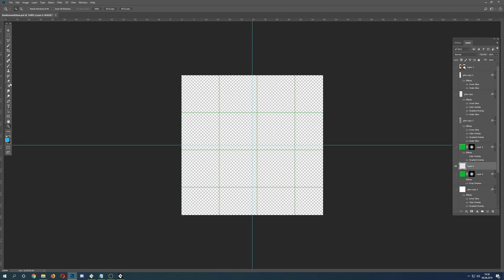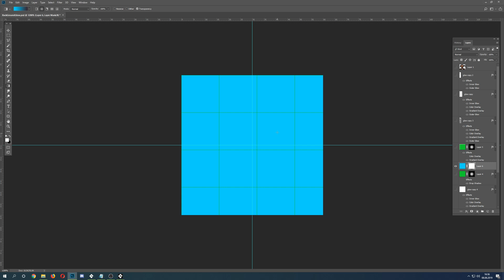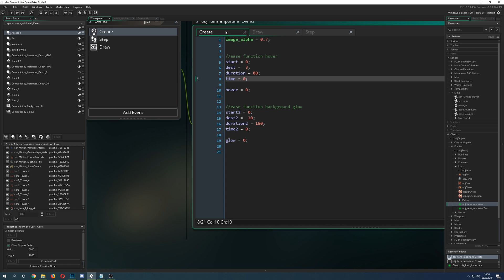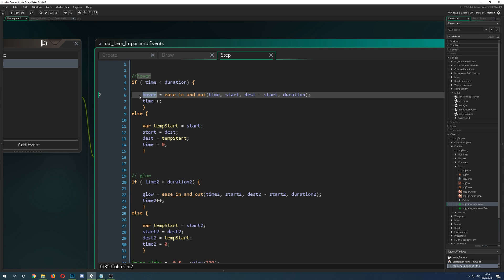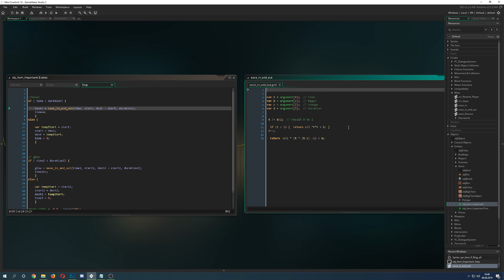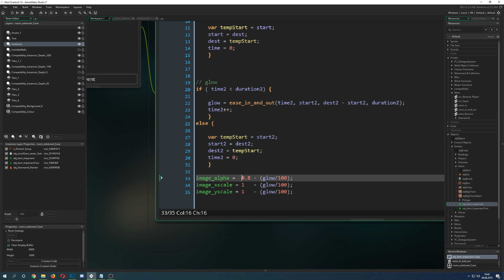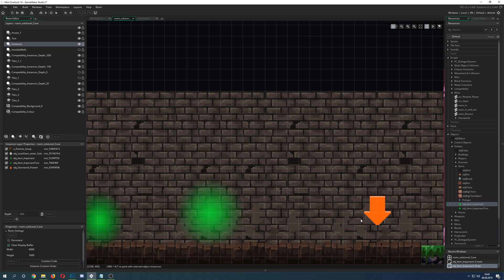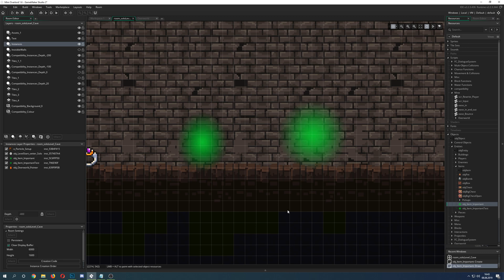🔴Game Maker Studio 2 | Advanced - Dead cells style item, ease and floating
This video tutorail shows you how to make dead cells style blending and hovering of items in gamemaker studio 2. The ease function is very powerful to use for hovering or a pulse.

📜 Udemy (See youtube about page for max discount)